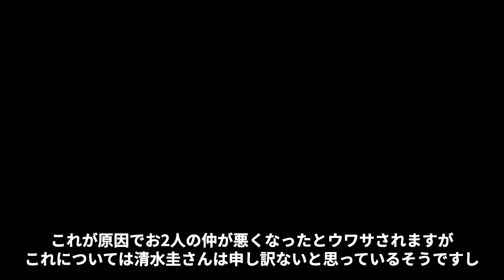清水圭が冠番組から“降板”させられ“引退”に追い込まれた理由に言葉を失う…「裸足の夢」でも有名な元俳優の現在の職業や年収額に驚きを隠せない…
Gstudioでは日本の俳優・女優・歌手などを中心に情報を発信しております。